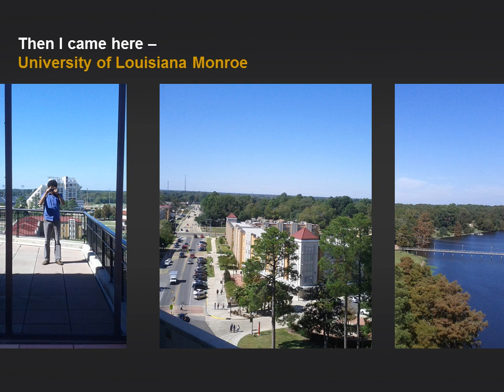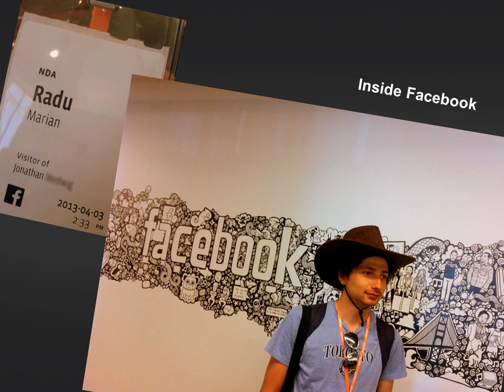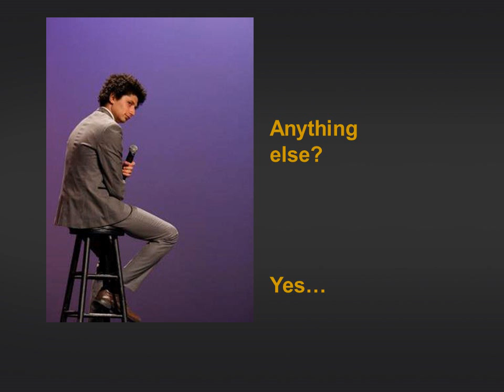Thanks Y'ALL!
USA...
Music: Wolf Gang - The King and All Of His Men